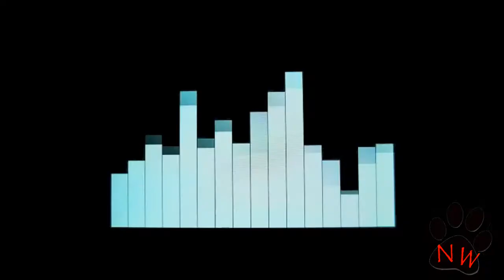TMNT 2012 Fantastic Baby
[HD]

ero annoiata così ho fatto questo video per provare delle overlays che sono finalmente riuscita a trovare! Spero vi piaccia :)
Song: Fantastic Baby
Program: Sony Vegas Pro 11.0
Miniature: by me
Taken time: 1 day